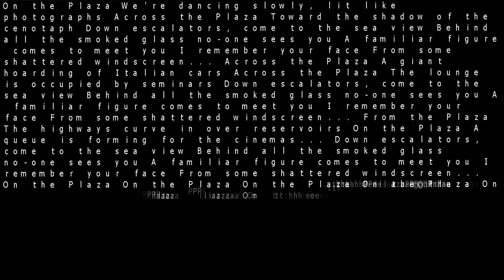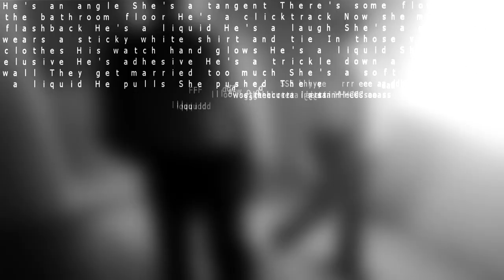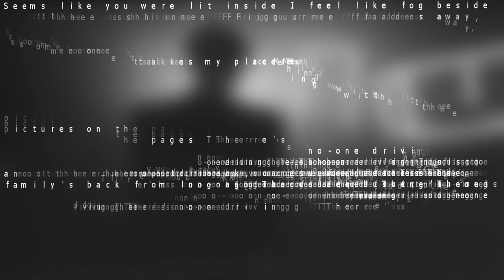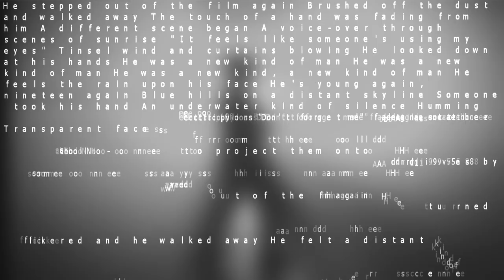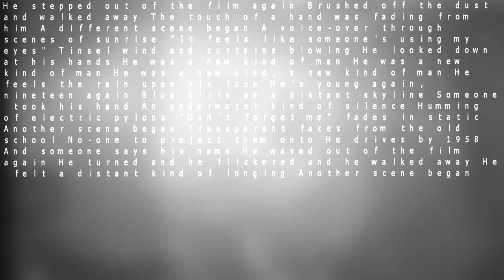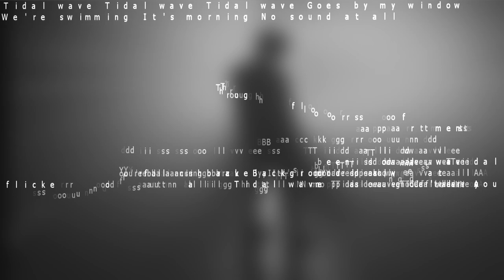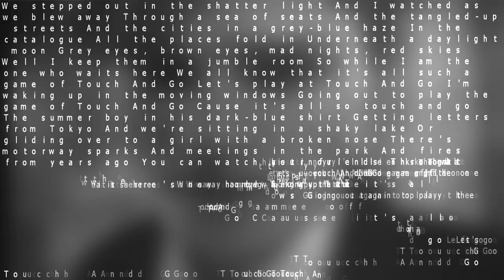META63BX remix by Escupemetralla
A remix/rework of a mysterious tape somehow related to John Foxx's Metamatic (1980). This track was included in Nøvak's META63BX (Reworks) (2024).